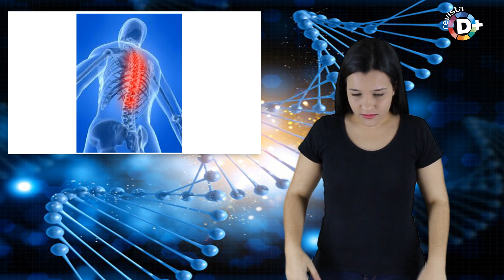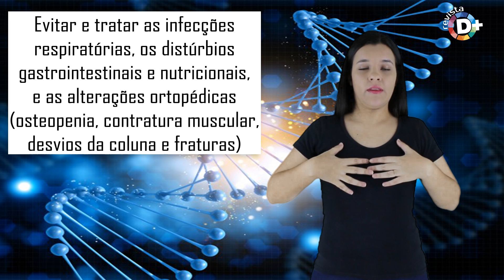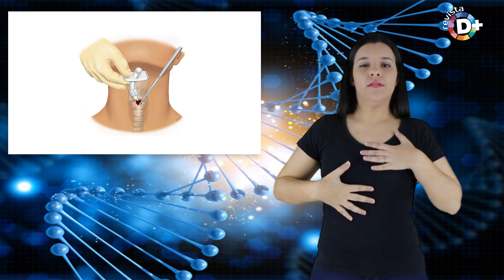Saiba o que é Atrofia Muscular Espinhal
A Atrofia Muscular Espinhal (AME) é uma doença neurodegenerativa, com herança autossômica recessiva, isto é: é necessário que ambos os progenitores, pai e mãe, possuam o gene para a doença e que o embrião herde esse mesmo gene de cada um. A  AME, caracterizada por causar fraqueza e atrofia muscular progressiva, prejudica os movimentos voluntários mais simples, como, segurar a cabeça, sentar e andar.

Dividida em quatro tipos: I, Doença de Werdnig-Hoffmann; Tipo II, Intermediária; Tipo III, Doença de Kugelberg-Welander e Tipo IV, Adulta; a doença vem ganhando visibilidade no Brasil por conta do crescente número de famílias que buscam ajuda por meio das redes sociais e mobilizam a população. Dentre esses casos, os que têm se tornado mais conhecidos são da AME Tipo I, a versão mais grave, que se manifesta entre o nascimento e os seis meses de vida.

De acordo com Adriana Espindola, neuropediatra da Rede de Hospitais São Camilo de São Paulo, os sintomas da AME Tipo I têm início bastante precoce e, se não houver os cuidados necessários, a expectativa de vida pode ser curta. “As crianças que têm atrofia muscular espinhal tipo I apresentam os primeiros sintomas muito cedo, como fraqueza muscular generalizada, choro e tosse fracos e dificuldade de deglutir e respirar”.

Segundo a Associação Brasileira de Amiotrofia Espinhal (Abrame), cerca de 300 novos casos surgem por ano da AME Tipo I. No país, o tratamento clínico é focado em evitar e tratar as infecções respiratórias, os distúrbios gastrointestinais e nutricionais, e as alterações ortopédicas (osteopenia, contratura muscular, desvios da coluna e fraturas).

“Pela piora progressiva na sucção e deglutição há necessidade de realizar cirurgia para colocação de sonda de gastrostomia. Além disso, os pacientes também são submetidos ao procedimento de traqueostomia e necessitam de ventilação mecânica por conta da dificuldade respiratória progressiva devida ao comprometimento muscular”, explica a neuropediatra.

A psicóloga Rita Calegari do Hospital são Camilo  comenta que o tratamento psicológico é indispensável tanto para o paciente quanto para os seus acompanhantes, pois, nas doenças com sequelas importantes para a rotina de vida, apoia todos os envolvidos de forma que eles consigam ressignificar essa experiência e buscar recursos internos e externos que facilitem essa adaptação. “Sem expressar seus sentimentos adequadamente fica mais difícil para todos. A ajuda dos psicólogos tem o objetivo de fazê-los encontrar as forças internas e da rede de apoio – que podem transformar essa experiência positivamente”, enfatiza.